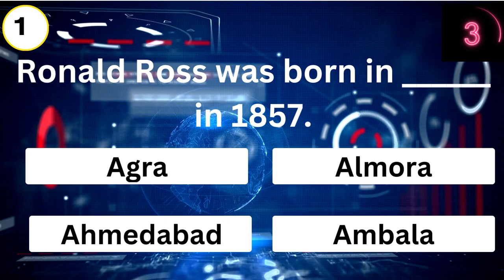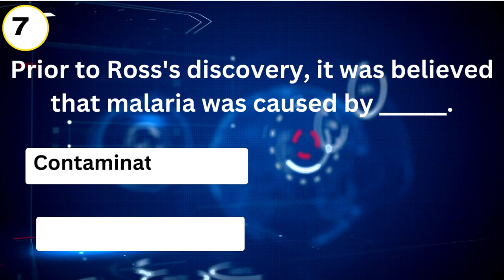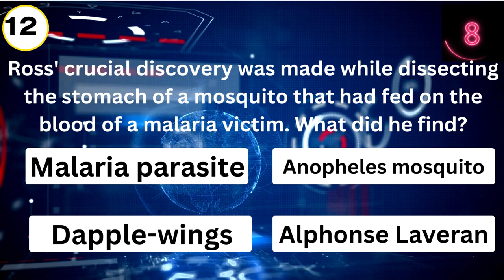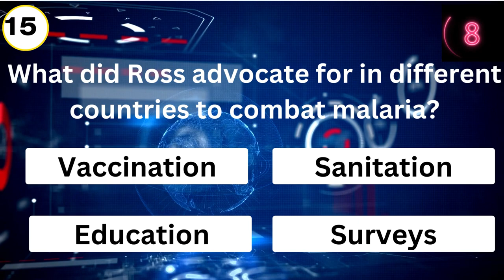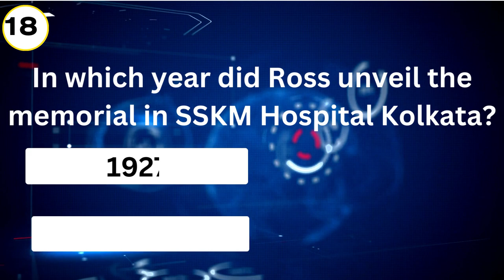Ch - 10 Nobel Laureates of Indian Origin | SIR RONALD ROSS | VVM | Vidyarthi Vigyan Manthan Exam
"India's Historic Contributions to Science and Technology: A Tribute to Vidyarthi Vigyan Manthan"

Description:
Explore the rich legacy of India's scientific prowess in this insightful presentation prepared exclusively for Vidyarthi Vigyan Manthan. From ancient times, India's achievements in science and technology have shaped its unique societal evolution, guided by the profound concept of 'vasudaiva kutumbakam' – the belief that the whole world is one family. This unity fostered tolerance, freedom of expression, and the pursuit of knowledge.

Visionaries like Varahamihira, Aryabhatta, Vagbhatta, and Susruta played pivotal roles in disseminating invaluable knowledge, propelling India to the forefront of scientific progress. Generous royal patronage fueled the integration of science into daily life, setting India apart as the 'golden sparrow' even in times when the Western world was in darkness.

This documentary emphasizes that knowledge is the most enduring and invaluable wealth, and those on a quest for it are on the path of enlightenment and liberation. Vidyarthi Vigyan Manthan aspires to nurture today's students into tomorrow's leaders – scientists, technocrats, and innovators. Understanding our illustrious past is crucial, as it embodies the visionary spirit, wisdom, and compassion of ancient scientists and sages.

Witness the generosity with which they shared scientific knowledge for societal and national progress. Maintaining India's position as a global scientific leader is of utmost importance, a legacy already ignited by luminaries like Ramanujan, C.V. Raman, Vikram Sarabhai, APJ Abdul Kalam, and esteemed organizations such as ISRO, CSIR, DRDO, and more.

India boasts abundant talent waiting to be harnessed effectively and efficiently. Parents and teachers alike hold the responsibility of nurturing innovation in students. Cultivating a fervent scientific temperament is within reach, and together, we can achieve this goal. The path to success is not distant. Vande Mataram! 🇮🇳